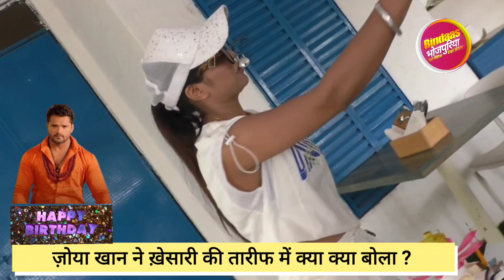Zoya Khan ने Khesari के साथ FARISHTA Movie में क्यों नहीं किया काम ? Interview | Sangharsh 2 Movie